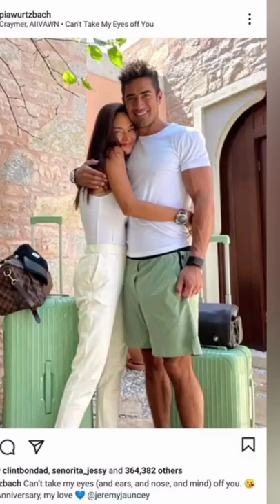jeremy jauncey and pia wurtzbach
Thanks for the love and support to my channel guys.. Godbless